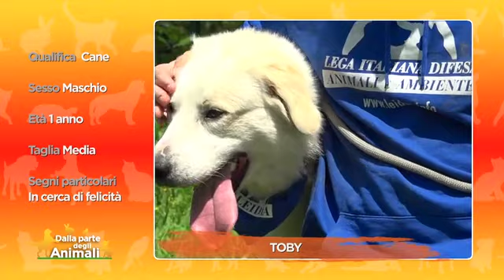PUNTATA DEL 12 NOVEMBRE, ADOZIONE 5: TOBY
TOBY arriva dalla Sicilia, era in rifugio col fratello Zeus. La madre e i fratelli sono stati uccisi a bastonate. Salvato dai volontari è dolce, anche se diffidente. Ha bisogno di amore e pazienza. Per lui chiamate Rifugio del Cane - Verbania 📲 329/0805101